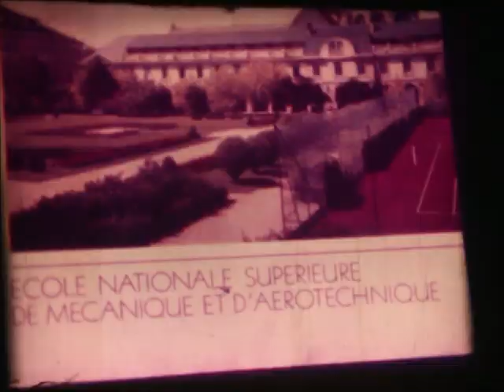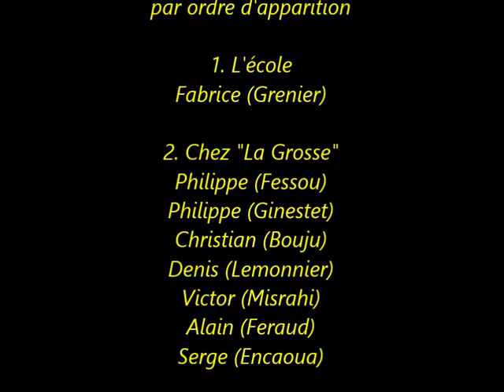L'ENSMA en 1980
Une deuxième vidéo, sur l'ENSMA elle-même cette fois, en 1980, c'est à dire dans les bâtiments de l'ancienne Caserne Dalesme et avant le transfert au Futuroscope.
Et bien sûr avec aussi pas mal de scènes avec nous.

"J'ai réussi à garder ces bobines de Super 8 que j'avais filmées pendant nos derniers jours à l'école.
Je les avais déjà projetées à l'époque à quelques-uns d'entre nous (s'en souviennent-ils?).
Désormais ce sera ...dans le "Cloud", accessible par tous.
Évidemment la qualité de ces bobines après 43 ans laisse beaucoup à désirer, et puis c'est aussi souvent flou, désolé. "

Même Intro que dans la première vidéo, "Le dernier repas au Fleuve Léthé", mais vous noterez peut être avec la Gymnopédie No 2 au début cette fois (au lieu de la No 1).

Le cadre:
C'est la fin Juin 80, les derniers jours à l'école (du moins pour ceux qui ne resteront pas pour leur DEA).
Des jours paisibles après les examens de fin d’année. C'est le moment des dernières parties de tennis, le barbecue de Biton, les "blagues" de Fouad, une ambiance de "fin de vacance" et surtout, peut être, la certitude de la séparation proche, bref, c'est calme.

1. L'école - 0:22
- ?... (promo 79, je n'arrive plus a me souvenir de son nom, si quelqu'un s'en souvient, j'aimerai assez qu'il me l'écrive, je l'ajouterai)
- Jean Paul (Loumé) très brièvement et de dos (il apparaîtra davantage sur une prochaine vidéo du voyage d’étude en URSS)
- Fabrice (Grenier)

2. Chez La "Grosse" - 1:22
"La Grosse" et la boulangerie pâtisserie n'existent plus aujourd'hui, mais de façon assez surprenante, et agréable, le Pub Magenta est encore là.
Les acteurs, donc:
- Philippe (Fessou)
- Philippe (Ginestet)
- Christian (Bouju)
- Denis (Lemonnier)
- Victor (Misrahi)
- Alain (Féraud)
- Serge (Encaoua)

3. Les balcons du 3ème étage - 3:27
- Fouad (Zarour)
- Philippe (Fessou)
- Gilles (Coulonnier)
- Serge (Encaoua)
- Philippe (Ginestet)
- Denis (Lemonnier) au tennis
- ? (le joueur en face de Denis, si quelqu'un reconnaît...)
- Philippe (Redon)
- Didier (Bencteux)
- Jean Yves (Biton) au barbecue (que Fouad avait arrosé, le barbecue, pas Biton)
- Christian (Bouju)

Notes:
1. "La Grosse" en fait n’était pas grosse

2. Je recommande vivement de voir ces vidéos sur un grand écran de TV, s'il est compatible avec YouTube. L’expérience visuelle et sonore sera bien meilleure (et peut être plus émotionnelle) q'avec un smartphone.

PS
Si quelqu'un a conservé (après 43 ans) la cassette avec l'enregistrement de la représentation de notre Chorale, où certains ont chanté d'abord "Les Rois Barbus" d'Offenbach, et puis après "Carmen" de Bizet...et bien j'aimerai bien en avoir une copie, merci ;-)

A suivre, bien sûr...

Dan Maarek